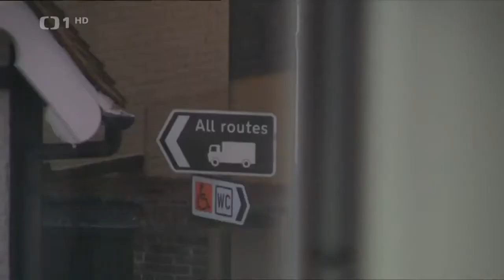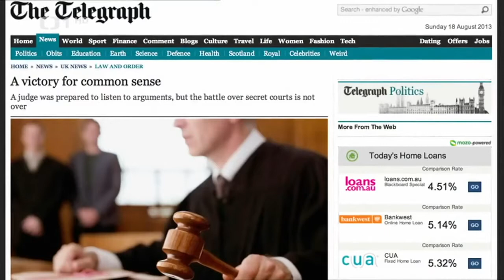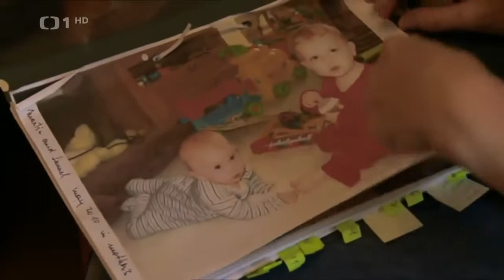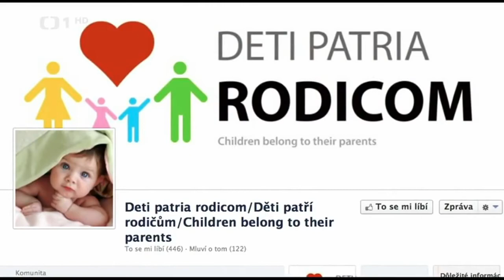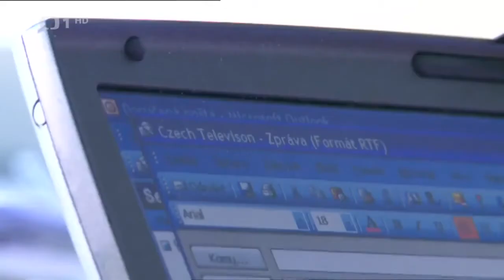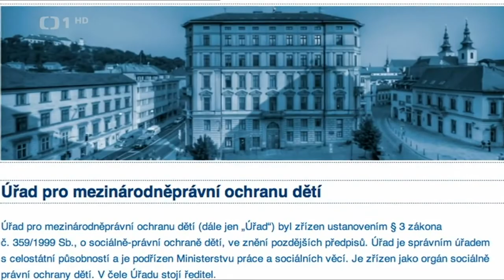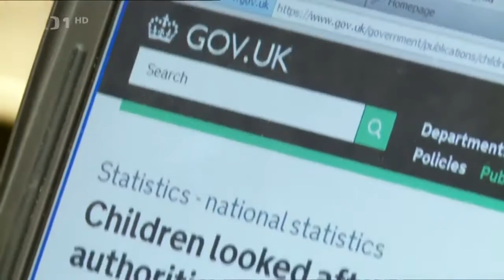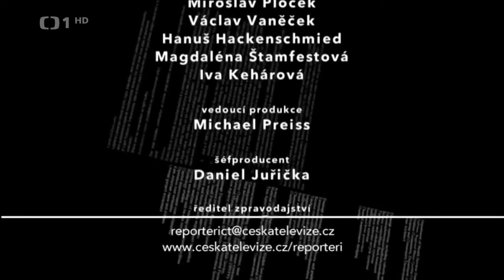Neuvěřitelné důkazy o praktikách britské socialky šokující odhalení dosud neznámého fenoménu který j